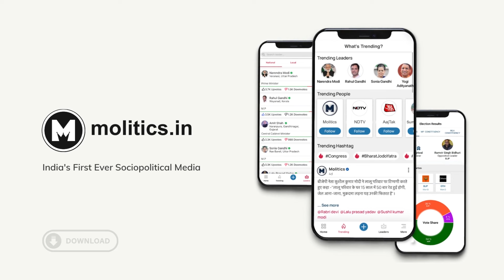Kejriwal की गिरफ़्तारी में कितने दिन और, 2024 की तैयारी में BJP क्या है मास्टरप्लान..?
दिल्ली में कथित शराब घोटाले को लेकर केंद्रीय जांच एजेंसी ED के समन पर पेश न होने से आम आदमी पार्टी कयास लगा रही है कि ईडी कभी भी मुख्यमंत्री अरविंद केजरीवाल के घर पर रेड कर सकती है और उन्हें गिरफ्तार कर सकती है. बुधवार रात से ही आम आदमी पार्टी के नेता अलग-अलग माध्यमों के जरिए इस बात की संभावना जता रहे थे.

Due to the central investigation agency not appearing on the summons of ED regarding the alleged liquor scam in Delhi, the Aam Aadmi Party is speculating that the ED can raid the house of Chief Minister Arvind Kejriwal at any time and arrest him.  Since Wednesday night, Aam Aadmi Party leaders were expressing the possibility of this through different mediums.